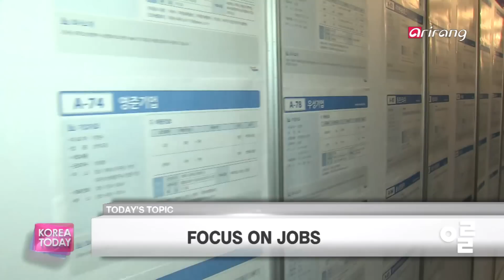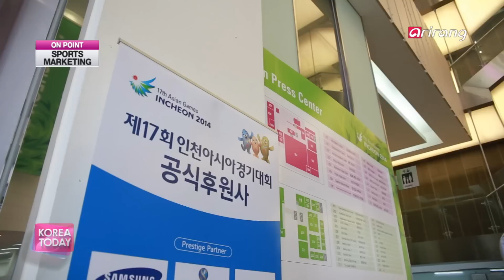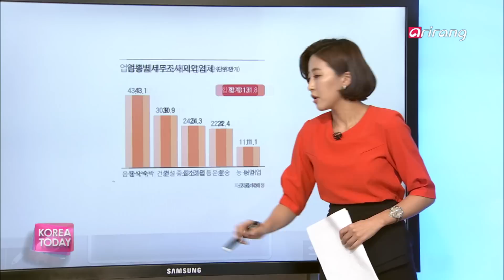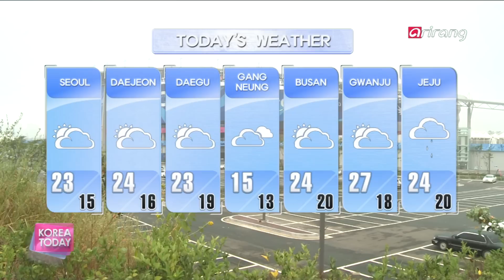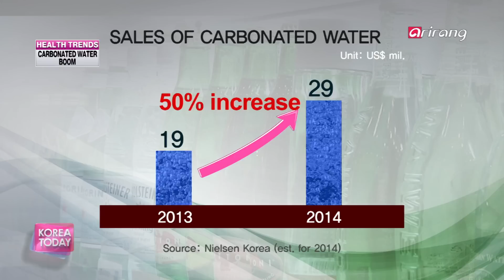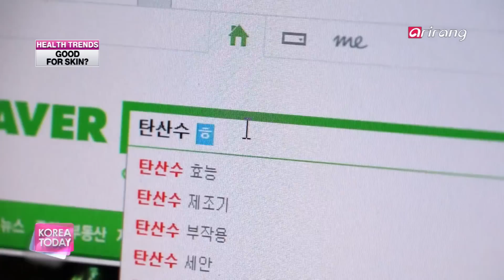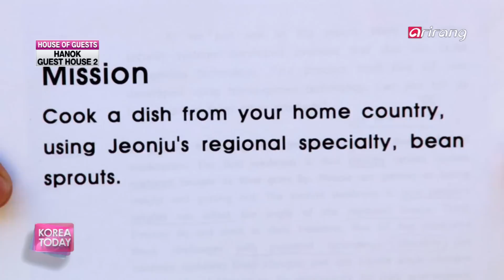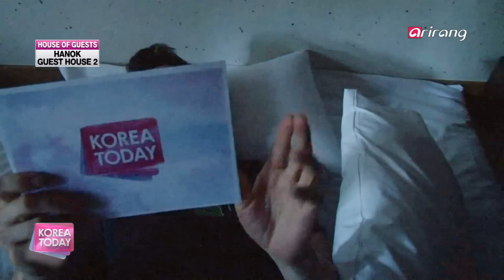Korea Today Ep669 Asiad filled with Korean advanced technology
ON POINT
Asiad filled with Korean advanced technology
As the 2014 Incheon Asian Games is successfully being held, Korean domestic IT companies have joined the event to introduce their state-of-the-art technology to Asian market.
News Sum Up
Aging and Obesity
Tiny Apartments
HEALTH TREND
Sparkling water, do the bubbles matter?
Doing away with sugar-loaded sodas but keeping the fizz alive. Carbonated, sparking, seltzer, or soda water, whatever you want to call it, it has seen a jump in demand. Some believe it also comes with health benefits. More on whether those bubbles matter.
BE MY GUEST HOUSE
Experiencing Jeonju′s traditional guest house II
A game of Jegichagi is how we kick off our trip to Jeonju from last week with four bachelors at a hanok guest house. Which team gets to decide on lunch, and another unexpected mission gets them cooking with one of Jeonju′s local specialties.

ON POINT
한국기업 첨단기술로 아시안게임을 물들인다!
성황리에 열리고 있는 한국의 2014 인천아시아경기대회!
성공적인 진행을 위해 한국 국내 기업들 또한 총출동했다. 최첨단 기술을 선보이며 아시아에 한국을 알리고자 노력하는 국내 기업들을 모습을 담았다.
News Sum Up
′여성은 나이 들수록 뚱뚱′ 남성 비만율과 상반
1∼2인 가족 증가에 소형 넘어 ‘초소형 아파트’ 인기
HEALTH TREND
탄산수 열풍! 그 효능은?
최근 건강에 대한 관심도가 높아지면서 20, 30대 사이에서 탄산수 판매량이 급증하고 있다. 피부미용, 다이어트 등에 도움이 된다고 생각하는 사람들! 정말 효과가 있는지 헬스 트렌드에서 알아본다.
전주 한옥게스트하우스 2회
전주 한옥마을에서 석갈비와 비빔밤의 점심대결을 두고 펼쳐진 제기차기! 과연 그 결과는? 전주의 특산물을 이용한 저녁 음식 만들기 미션을 위해 재료를 구하러 나선 외국인 4인방! 완성 음식을 맛 본 관광객들의 선택은?